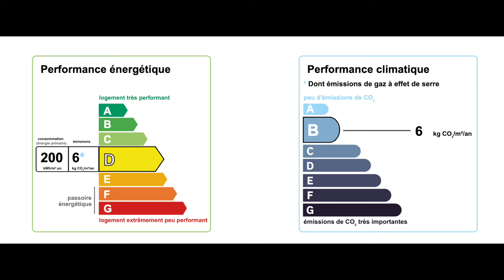Réf :21534 maison de ville avec SPA et deux garages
Maison de ville avec deux garages de 19 m2 et terrain.
Surface habitable avec véranda environ 45 m²
Comprenant:
Une entrée sur cuisine équipée,un salon avec coin couchage.
Une salle d'eau à l'italienne avec WC.
SPA récent.
Pompe à chaleur, VMC, double vitrage.Ballon thermodynamique.

Prix de vente : 169 000€ frais d'agence inclus (À la charge de l'acquéreur)

♦️  𝐈𝐬𝐚𝐛𝐞𝐥𝐥𝐞 𝐌𝐚𝐢𝐬𝐨𝐧
Conseillère immobilier NAOS Immobilier Le Tréport et ses environs
☎ 𝟬𝟲.𝟰𝟲.𝟲𝟰.𝟴𝟮.𝟭𝟬
♦️  𝐎𝐥𝐢𝐯𝐢𝐞𝐫 𝐌𝐚𝐢𝐬𝐨𝐧
Conseiller immobilier naos immobilier Le Tréport et ses environs
☎ 𝟎𝟔.𝟖𝟔.𝟎𝟒.𝟑𝟗.𝟔𝟎